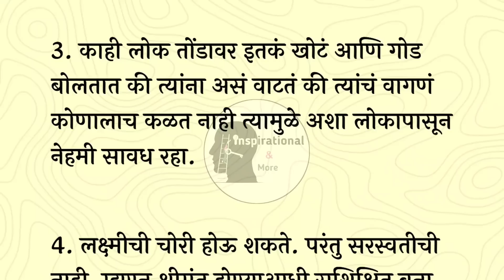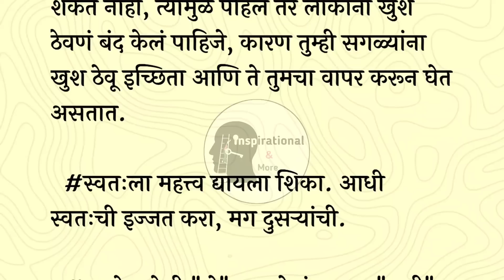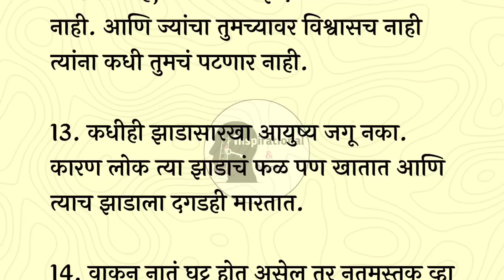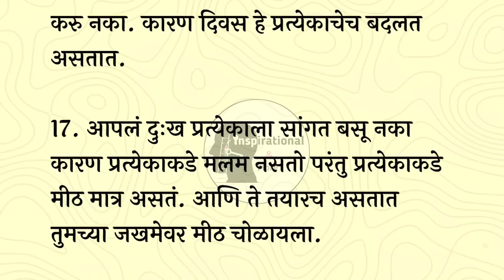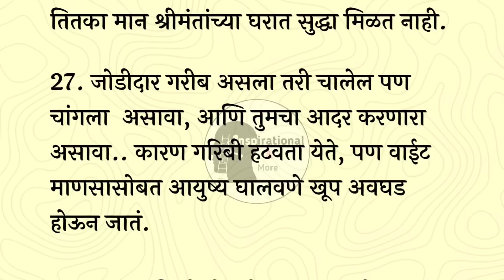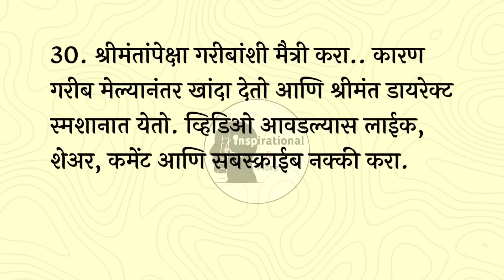5 मिनट में टेंशन खत्म Overcome Tension,Stress & Depression in 5 Minutes | tension free status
Tension Free Motivational Video In Marathi By Anuja Jadhav

सोप्या tips for tension free
tension free status
freedom from stress & pressure
how to stay happy and positive
how to release tension headache best motivational speech in Marathi
motivational video
Suvichar marathi
best lines
moral video
motivational quotes
best quotes
tension free kaise rahe
tension dur karne ke upay
 tension free motivational video
marathi
tension motivation video status
overthinking by Sandeep Maheshwari
tension free video
Tension Kam karne ke upay
 tension km kaise kare
 tension Kam karne ke tarike
tension कमी कसे करावे
सारखं टेन्शन येतं काय करावं
सुविचार मराठी
छोटे छोटे सुविचार
marathi motivation
status
heart touching motivation
Emotional speech
marathi motivational video
changle vichar in marathi
चांगले विचार
चांगल संस्कार
चांगले विचार मराठी मध्ये
आज का सुविचार
vat pornima vidhi pooja in marathi
वट पौर्णिमा पुजा
how to deal with stress
positive thinking
happy thoughts
marathi motivational speech
marathi status
inspirational video
inspring video
inspirational speech
मराठी suvichar